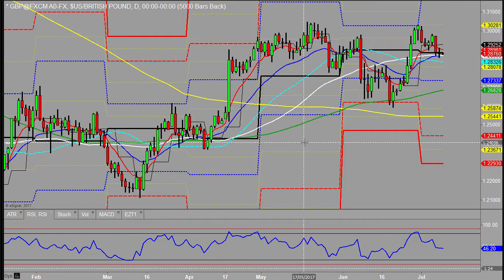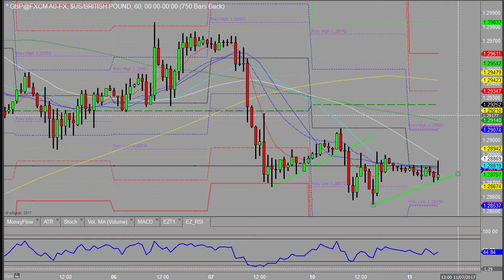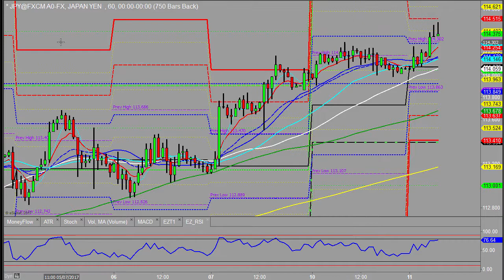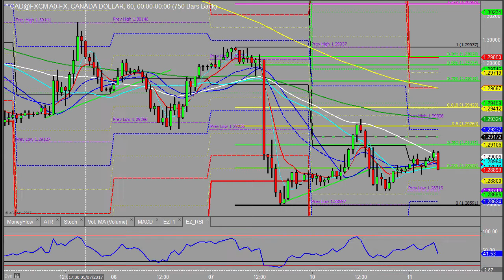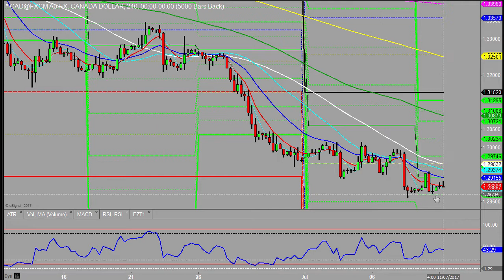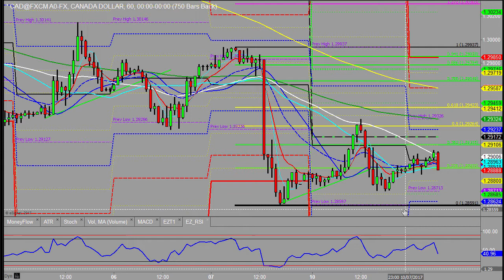Morning outlook 11th July